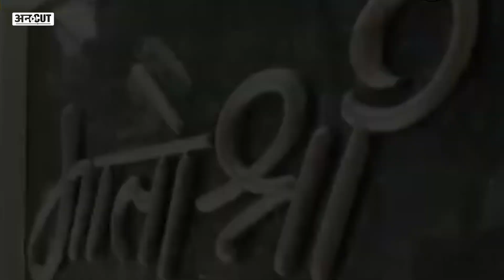Gujarati-Rajasthani वाले बयान से आहत मराठी मानुष, Bhagat Singh Koshyari क्यों हैं विवादित राज्यपाल?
Bhagat Singh Koshyari को Maharashtra का अभी तक का सबसे विवादित Governor माना जाता है. इसकी वजह ये है कि उन्होंने जब से राज्यपाल की कुर्सी संभाली है तब से वो किसी न किसी विवाद में फंसते रहे हैं. कभी वो अपने काम तो कभी बयान की वजह से विवाद में फंसते रहते हैं. ताज़ा विवाद उनके एक बयान को लेकर हुआ है जिसकी वजह से महाराष्ट्र के मराठा मानुष की भावनाएं बुरी तरह से आहत हो गई हैं. पूरा मामला विस्तार से बता रहे हैं जीतेंद्र दीक्षित.